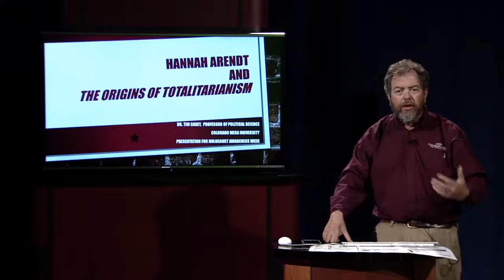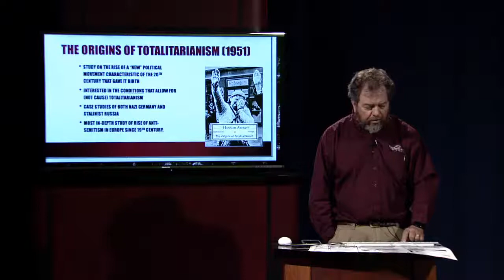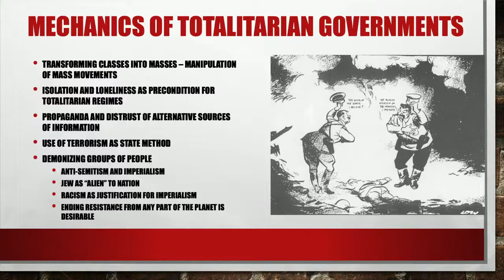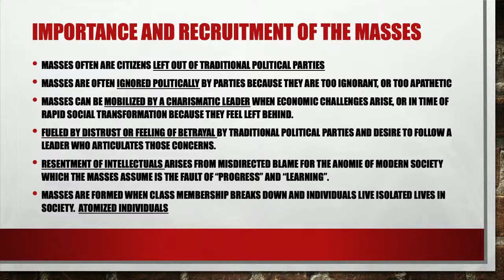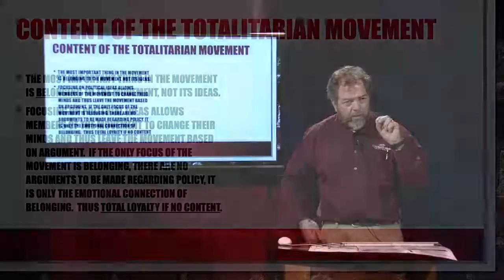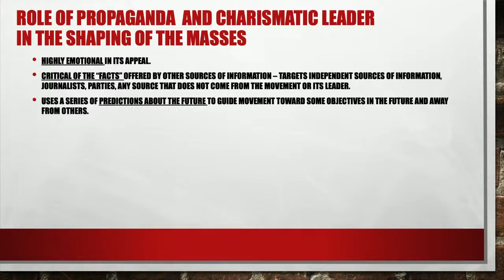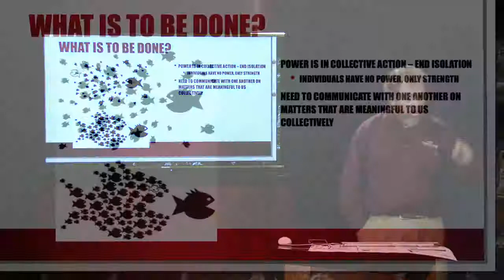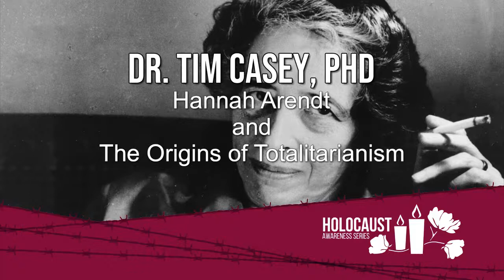Holocaust Awareness Series- Dr. Tim Casey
Hannah Arendt and the Origins of Totalitarianism